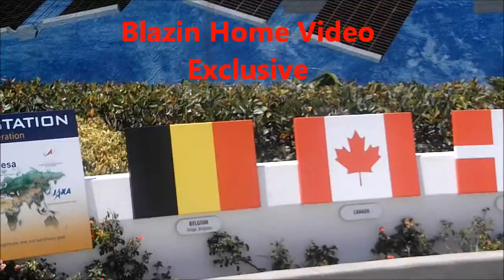Poncho Blazin Atm returns to Harlan County, Kentucky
In this Blazin Home Video Exclusive, WGE camera's caught up with Poncho as he makes his return to Harlan County, Kenutcky. For the latest news and updates log on to Blazin Entertainment.com for exclusives.